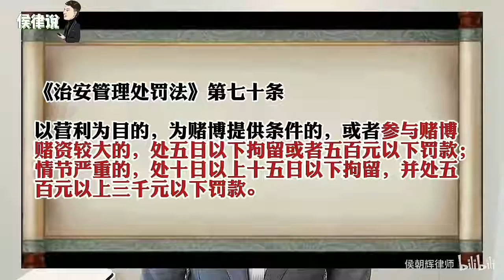打麻将时怀疑对方出老千，可以报警抓他吗？